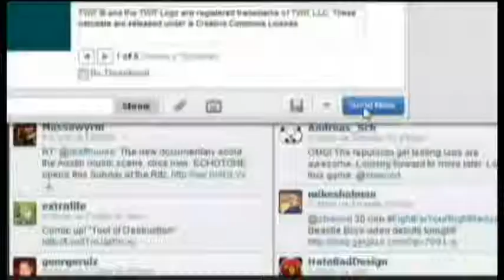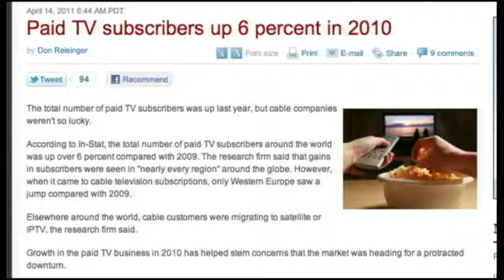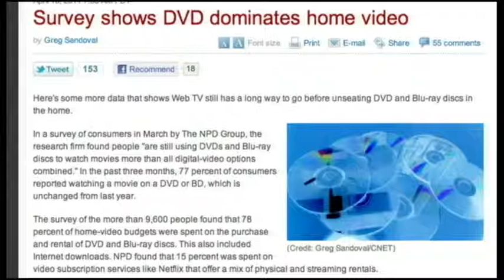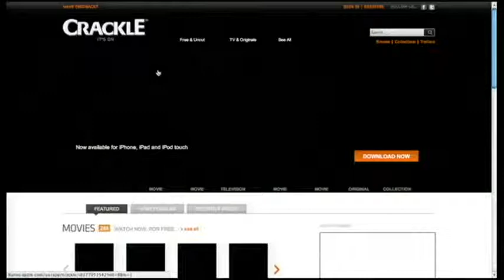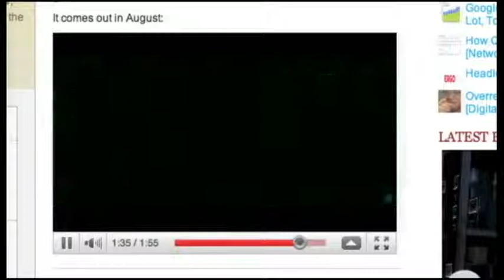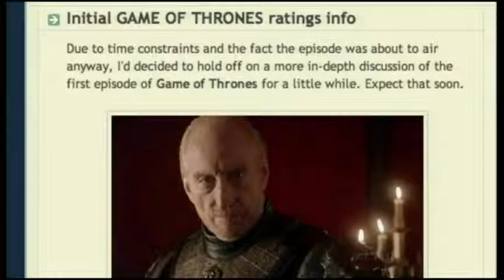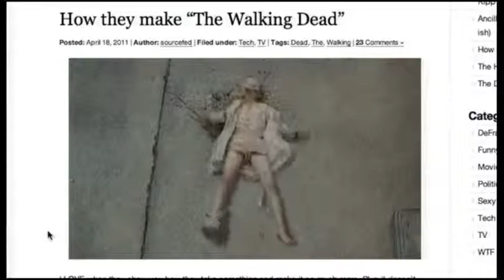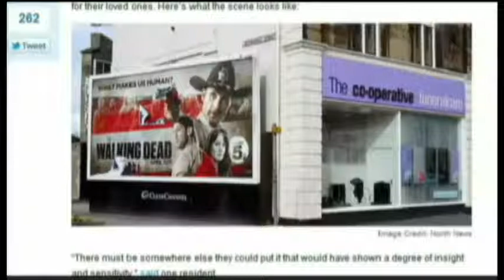Frame Rate 021 - Everything You Know Is A Lie